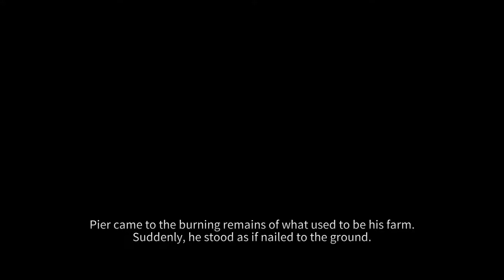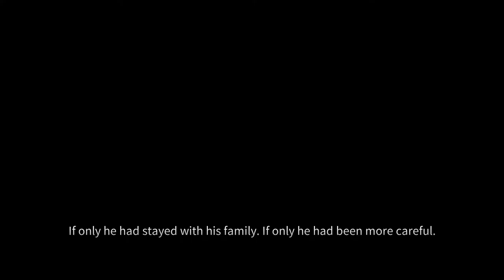Cross of the Dutchman [3F] Running Simulator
That stealth section was maddening. A time limit, routes arbitrarily blocked without any information, and an unnecessarily harsh penalty for getting caught.

And then the game got so tedious at the end, between the fights it was pretty much impossible to lose and the running from location to location, that I was just begging it to end. If I hadn't been so close to the end, I would have dropped the game like a sack of potatoes.

I wish I'd dropped it like I planned to after I finished the first session.

And my prediction about his wife dying came true, which, if it had happened at the end of the first episode, probably would have caused me to stop playing.

At least it was only just under two hours long.